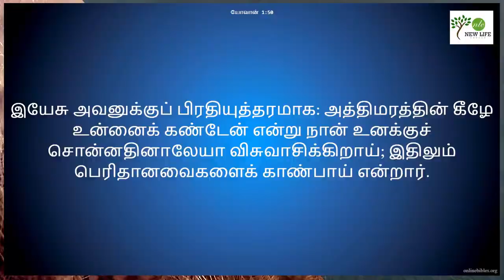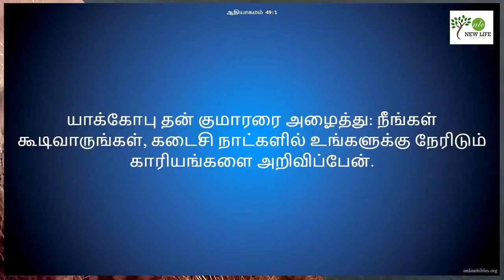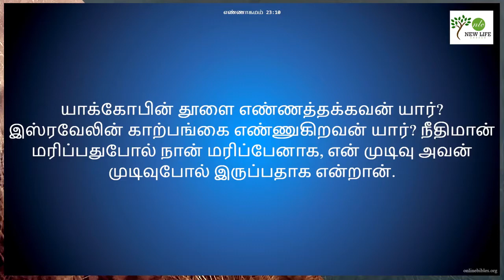You Will See || Ps. Mathew || New Life Church - Dublin || 09-10-2022